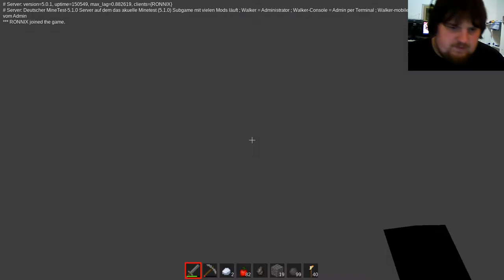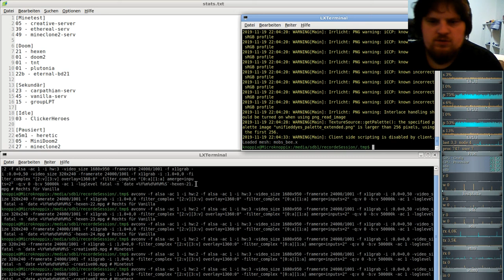Let´s Play Minetest - German-Creative-server ( Minecraft orientiertes Spiel ) #008